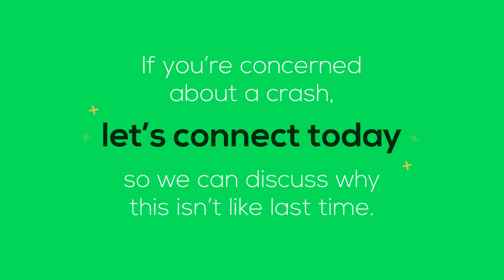Why We're Not Headed for a Housing Crash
Today's housing market is nothing like it was in 2008.